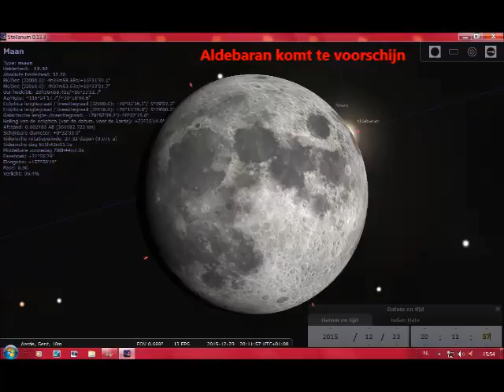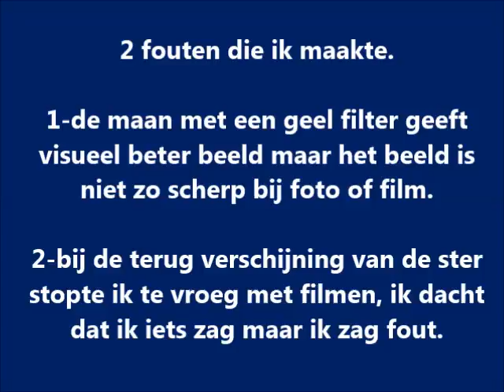Sterrenkunde - Maan bedekt Aldebaran 23 december 2015 19u11 tot 20u15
Foto's en film van de bedekking